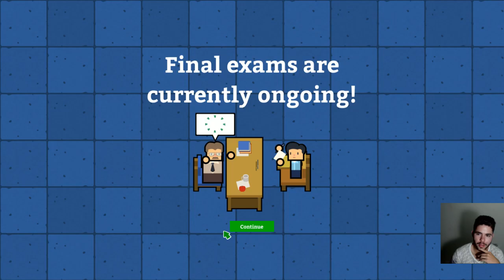Academia: School Simulator - A ESCOLA EM QUE NINGUÉM PASSA DE ANO!!! #4 (Gameplay / PC / PTBR) HD